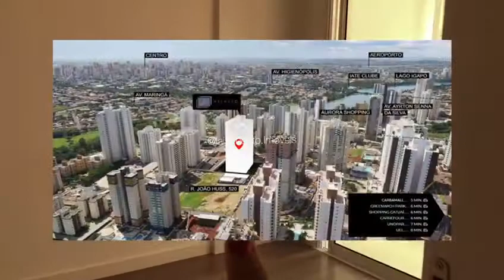Apartamento Studio 53m² na Gleba Palhano - Londrina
Localizado na principal rua da Gleba Palhano, a João Huss. Esse apto no Ed. Jh Palhano, esta prestes a ser entregue e é uma excelente oportunidade para quem deseja um imóvel com liquidez ou 1a moradia.
Plantas de 53m² | 41m² | 47m²
Sendo: cozinha, sala e 01 suíte. Algumas unidades com sacada.

Área de lazer completa. Ponto para carros elétricos.

Unidades à partir de R$385.000,00 (valores em Jan/22 sujeito alterações).

Conheça mais ou agende uma visita presencial.
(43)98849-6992